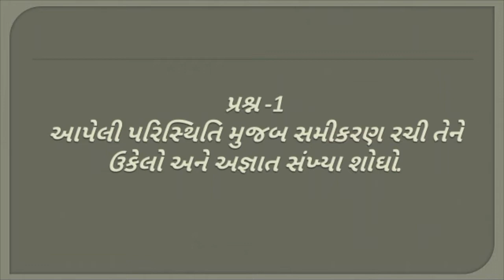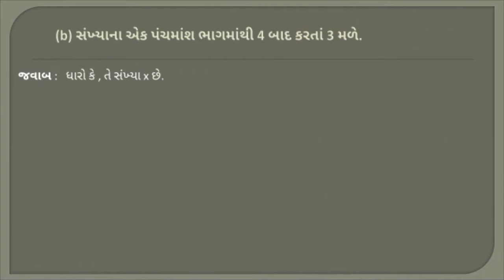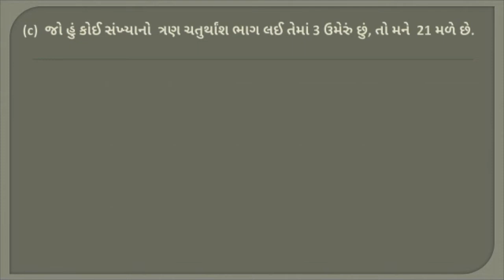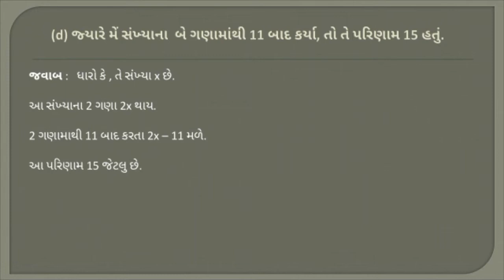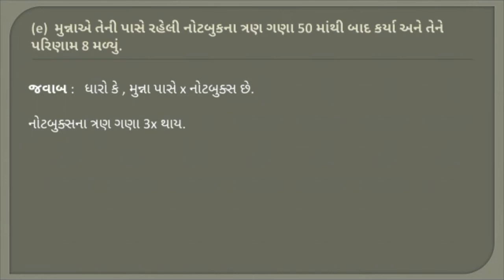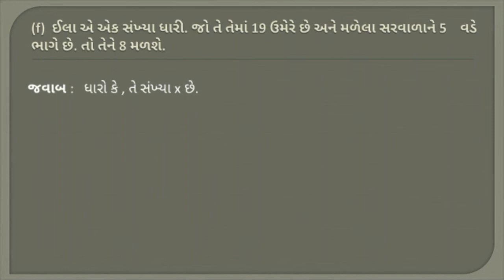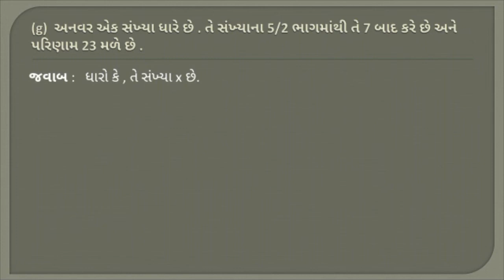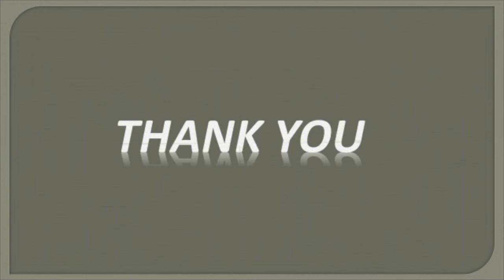STD-7, CH- 4, સાદા સમીકરણ | SADA SAMIKARAN | QUESTION-1 | PART 14 | swadhyay-4.4 | સ્વાધ્યાય-4.4